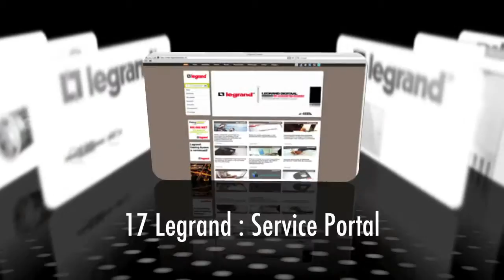Jurering ETOP Innovation Awards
Jurering voor de ETOP Innovation Awards 2011 Elektrotechniek. Uit alle inzendingen selecteert de vakjury wie genomineerd worden voor de juryprijs en welke inzendingen meedingen naar de publieksprijs.